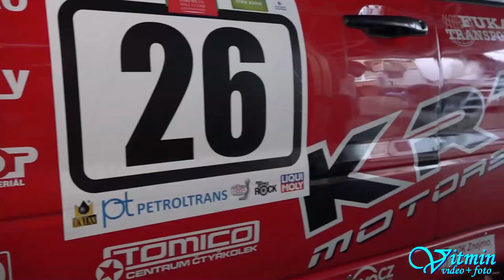Martin Zeman - Mitsubishi Lancer EVO VIII - Dobšinský kopec 2017 - FIA European Hill Climb Champions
Martin Zeman si ve třídě E1 nad 3000ccm dojel pro bronz.